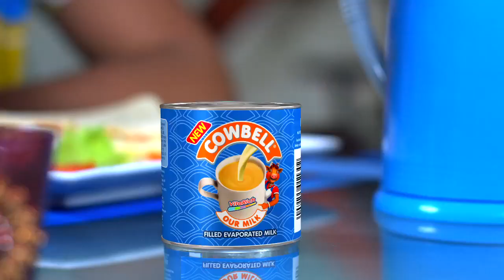Cowbell evaporated milk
Introducing the new Cowbell Evaporated Milk...Evaporated just for you!

ABOUT COWBELL MILK
Cowbell "Our Milk" is both delicious and nutritious, and comes in a range of pack sizes that cater to our customers' needs without compromising on quality and affordability.

For years, Cowbell has been providing Africa with nourishing high-quality powdered milk. Perfect for the whole family and loved in homes in countries all over the continent, Cowbell, Our Milk, is also available range of flavoured milk powders.

Cowbell is made using the finest skimmed cow's milk. What’s more, we’ve enriched Cowbell with Vitarich, a booster formula containing vitamins A, C, D, E and K.

Cowbell Milk has no cholesterol, which makes it a great source of healthy protein and fat. In addition, Cowbell Milk also contains calcium, iron, phosphorus and B-vitamins, adding up to a total of 28 minerals and vitamins that are essential for both growing kids and adults alike.